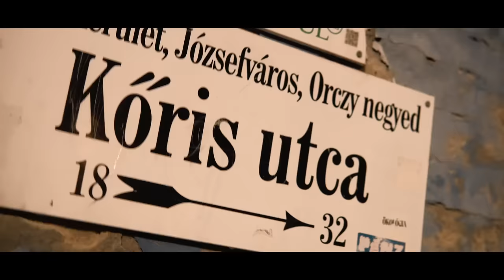VZS - MINDIG A JÓBAN (OFFICIAL MUSIC VIDEO)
Fellépésszervezés:
Nagy Botond/ 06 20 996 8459

Köszönjük a támogatást a Badla Budapestnek !

Alap zene: Valaki
Szöveg: VZS

mix/master: 4tress

Operatőr/vágó: Deák Róbert

Megtaláltok minden zenei platformon(pl. Spotify, Deezer, Apple Music stb.)